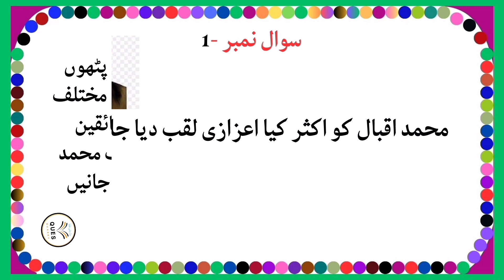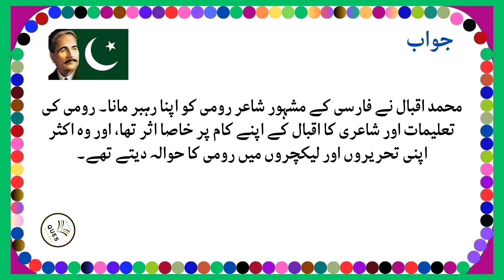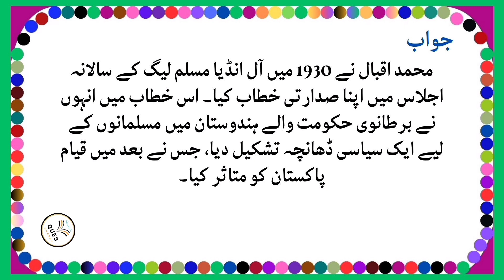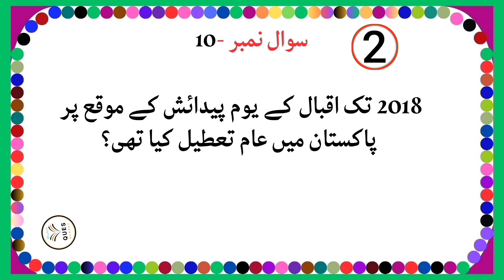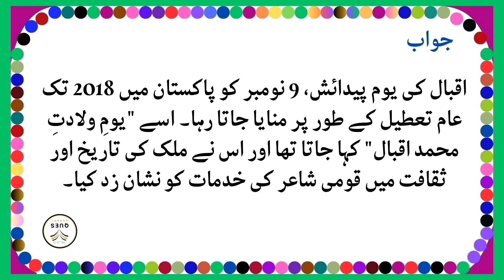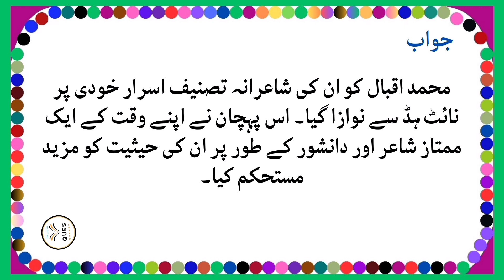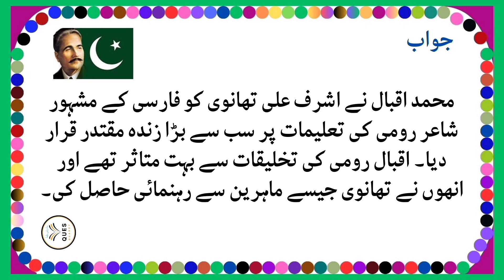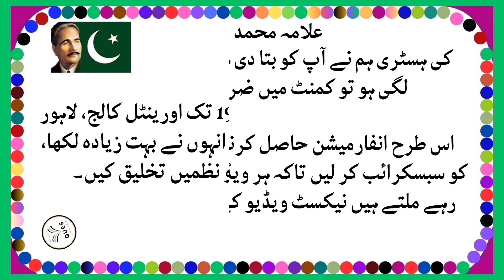20 questions on various topics of Allam Muhammad Iqbal || Allam Iqbal poet || important question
Welcome to Ques Quarry, your go-to destination for Aphelian insights and intriguing general knowledge questions with answers! 20 questions on various topics of Allam Muhammad Iqbal || Allam Iqbal poet || important question Dive into a world where curiosity meets enlightenment. From exploring the mysteries of Aphelion to unraveling fascinating facts across various domains, we're here to entertain and educate. Join us on a journey of discovery and enlightenment, where every question leads to a wealth of knowledge. islamic paheliyan in urdu with answer Tune in and enrich your mind at Ques Quarry!. From exploring the mysteries of Aphelion to unraveling fascinating facts across various domains, we're here to entertain and educate. Join us on a journey of discovery and enlightenment, where every question leads to a wealth of knowledge. islamic paheliyan in urdu with answer Tune in and enrich your mind at Ques Quarry!. Dive into a world where curiosity meets enlightenment. General Knowledge of Holy Quran in Urdu.
Aphelian In Urdu - General Knowledge Questions And Answer.
Islamic Common Sense Questions.
90 Islamic Common Sense Paheliyan in Urdu
Riddles in Hindi
Muslim General Knowledge
The Shortest Tafsir of Thabit Qur'an  You must read it
Must read it and see where correction is needed. It is better to keep a diary. 85 short but very effective messages of the Holy Quran for creating a better society
Interesting Paheliyan In Urdu With Answer - Riddles In Urdu & Hindi - Amazing Facts mcqs..aap sb ki demand thi k Paheliyan in Urdu with answer honi Ques Quarry. Islamic question  and answer .To ye ln ab Urdu riddles with answer. To agar asap ko Urdu Paheliyan pend hn to Urdu riddles ka answer comment kren. Funny Paheliyan b aaien gi. Amazing facts both Zaida mze k hn. Brain facts b ache hote hn. Urdu facts b both ache hote  hn. Hindi men aphelian b hen.
@ MCQs Questions
@Islamic MCQs
@islamic video
@islamic question with answer
@ General Knowledge question with answer
@ MCQs videos in Hindi
@ gk videos Urdu
@ general knowledge
@ question and Ans
@ Paheliyan in Urdu / Hindi
@ Urdu Paheliyan.
@ Paheliyan.
@ Hindi knowledge .
GK Quiz
GK test
Top10 Common Sense Islamic Questions with Ans
Common
Amazing Facts
Urdu Question And Answer
islamic question And answer
general knowledge quiz with answers, quiz
basic knowledge
Ques Quarry
From the basics to the most obscure , this Imran Khan quiz has it all
Interesting Paheliyan
Islamic Questions and Answers in Urdu
shortest interpretation of the Qur'an
The current rulers of Pakistan
Pakistani hero Imran Khan
imrankhan khan
Test MCQS
To prepare for jobs exam
 Very important
Islamic video
#20 questions on various topics of Allam Muhammad Iqbal
Top 15 Islamic interesting knowledge
.Interesting #10 Paheliyan in Urdu | urdu, Hindi #| GK Video پہلیاں| Riddles in Hindi/Urdu Puzzles
• Interesting #10 Pahilyan in Urdu | #... .
.interesting Malooma#generalknowledge Knowledge Questions And Answers-Paheliyan In Urdu-Amazing MCQs
• interesting Malooma#generalknowledge... .
.general knowledge questions And Answers - Paheliyan In Urdu With Answer - Amazing MCQs In Urdu
.Important Knowledge Details of the Islamic غزوہ/غزوہِ ابوا/غزوہِ بدر/غزوہِ احد غزوہِ حنین غزوہ/ موتہ
 • Important Knowledge Details of the Is...  .